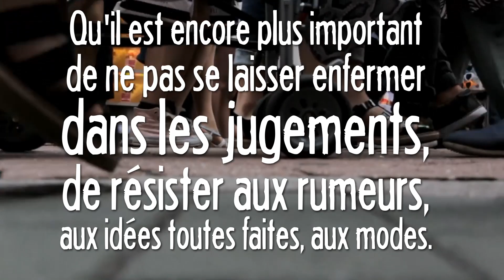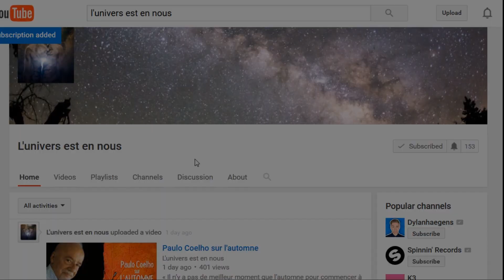Le professeur de vie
Jacques Salomé partage l’essence de ses leçons sur la vie. Quelle belle synthèse !